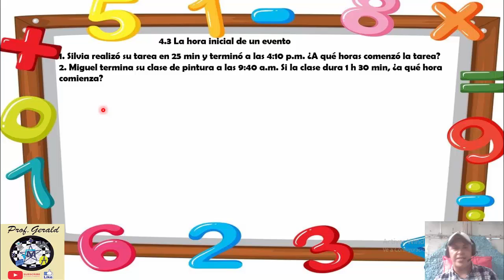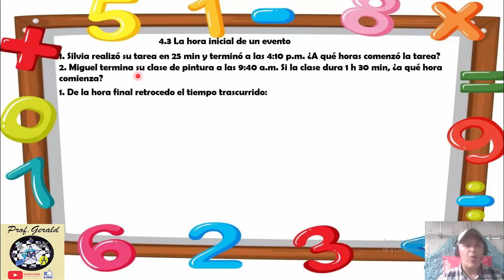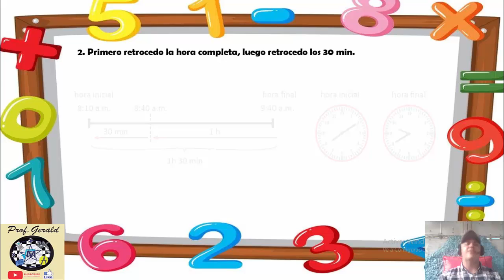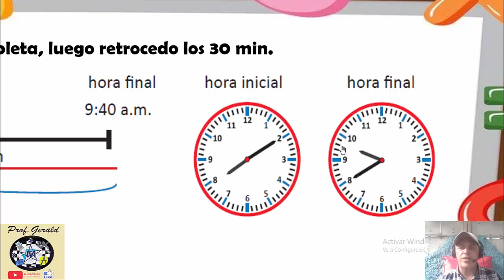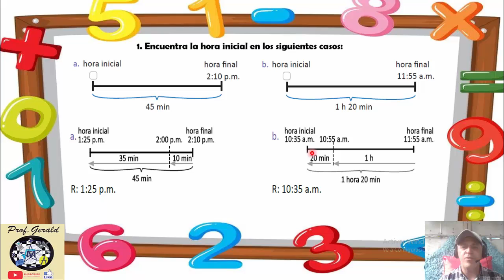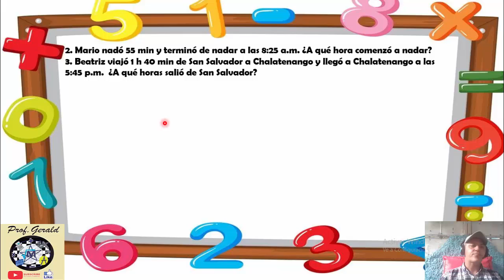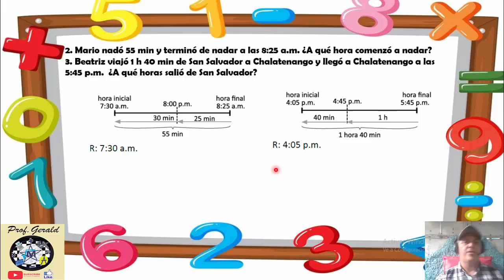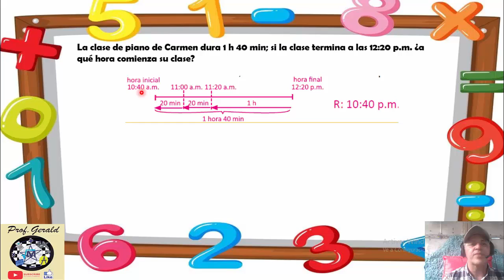4.3 LA HORA INICIAL DE UN EVENTO 3º GRADO